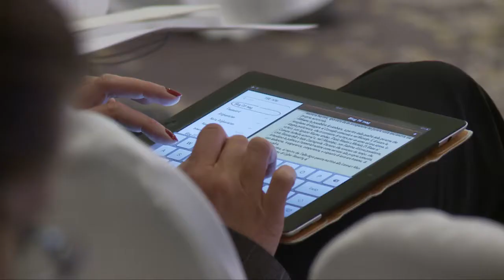Cyber Security and Foreign Affairs - Managing Tensions, Maintaining Stability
Lennart Meri Conference 2013

Speakers:
Toomas Hendrik Ilves, President of Estonia
Sandro Gaycken, Cyber Security Strategist of the German Federal Foreign Office
Felix Lindner, Head of Recurity Labs, Germany
Brandon Valeriano, Lecturer in Politics and Global Security School of Social and Political Sciences, University of Glasgow
Rose Gottemoeller, Acting Undersecretary for Arms Control and International Security, U.S. Department of State

Moderated by: Rain Ottis, Associate Professor at Tallinn University of Technology